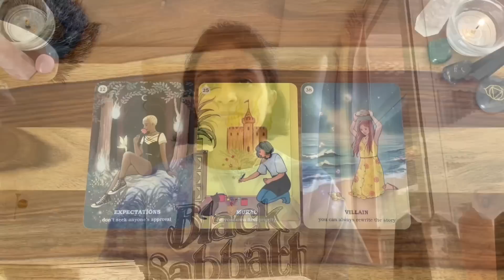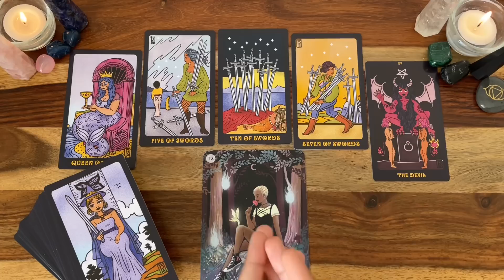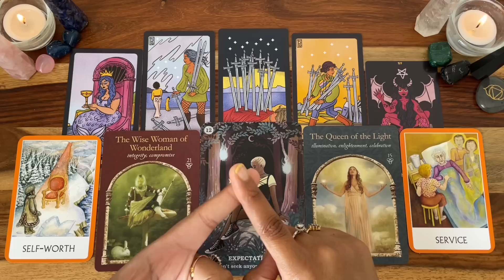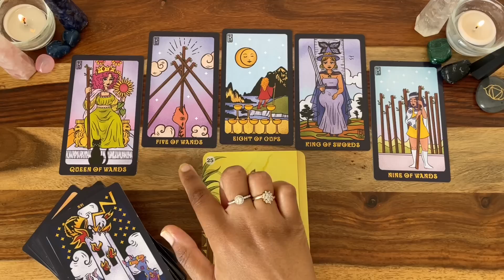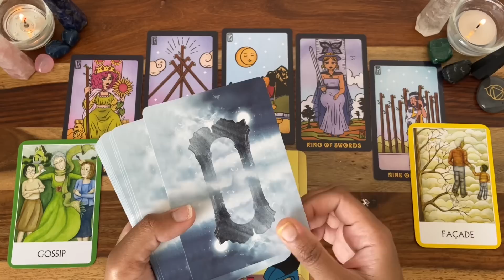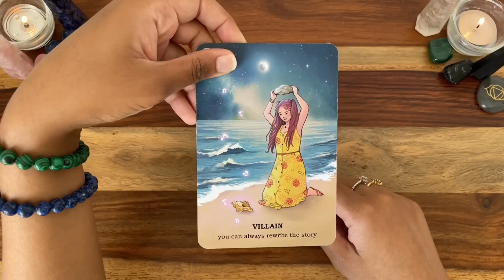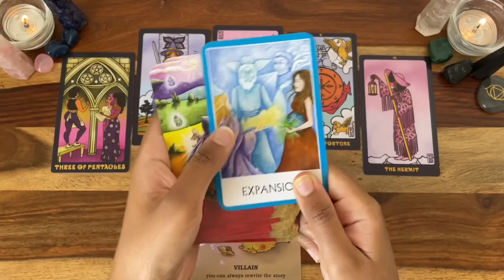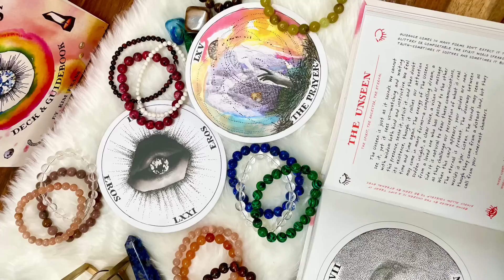What Major Shift Is Coming In Your Life✨💰🧳🌍💞✨Pick a card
Hello everyone! I am back with another pick a card reading, this reading is about the next major shift which is coming in your life in the near future✨

Time stamps
Pile selection : 01:40

🌳Pile 1 - 02:04

🏰Pile 2 - 26:32

🌊Pile 3 - 54:08